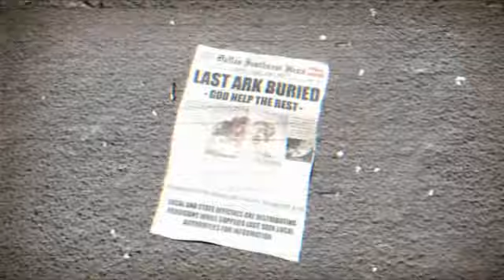Rage - Official Trailer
Type Action, Car, Futuristic, Shooter
Release Schedule Mac, PC, PS3, Xbox 360

A brand new IP for id Software (of Doom and Quake fame), this all-new title utilizes the company's unique id Tech 5 technology, aiming to incomparable new levels of graphic presentation in artistic expression and graphic fidelity. Rage offers high-intensity battling and racing gameplay, offering the complexity of race track dynamics and tactics (including a monetary system where you can invest winnings from races to improve your vehicles and character) and the action of a FPS when you take to foot in combat scenarios.